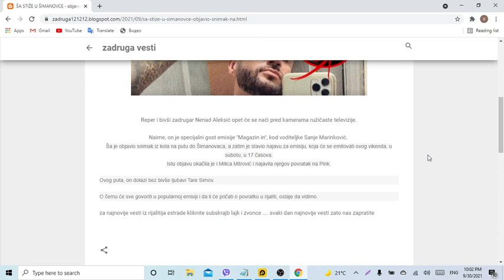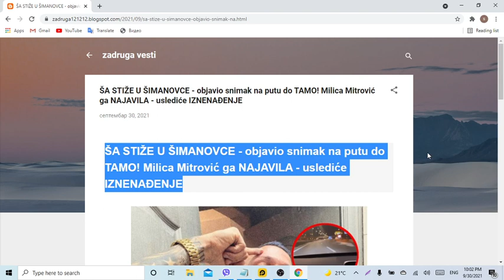ŠA STIŽE U ŠIMANOVCE objavio snimak na putu do TAMO! Milica Mitrović ga NAJAVILA uslediće IZNENA